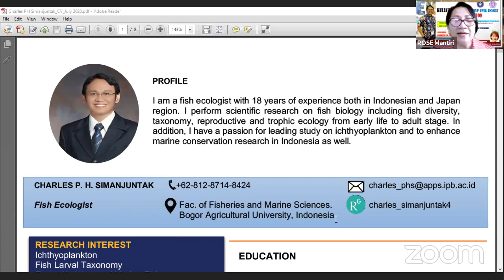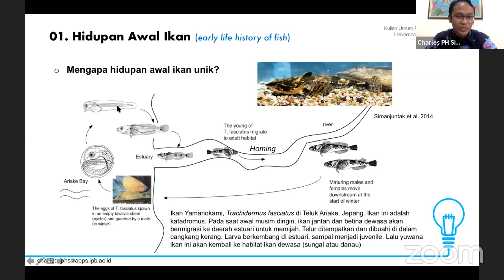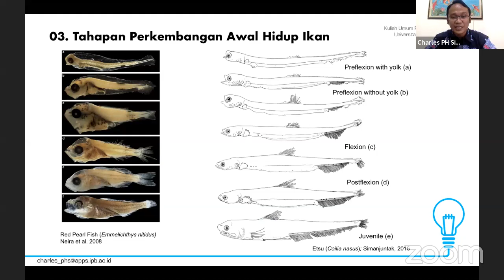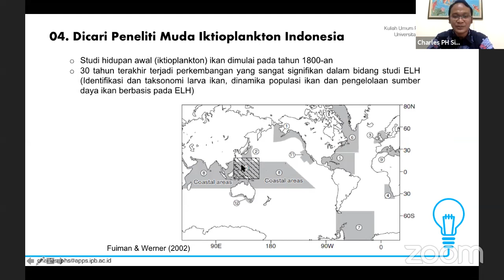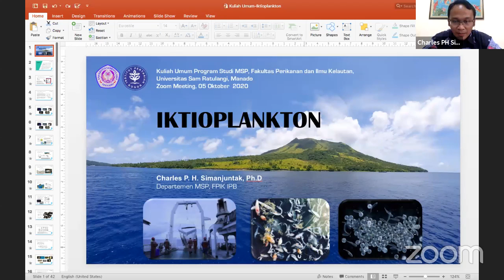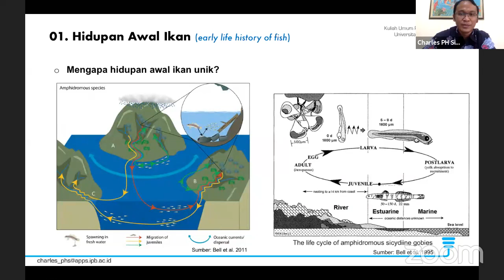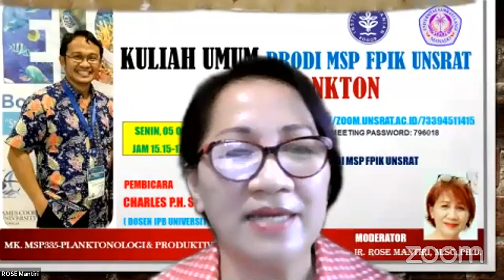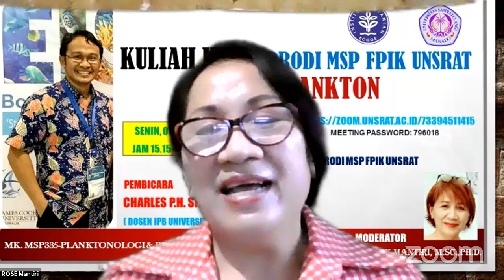KULIAH UMUM IKTIOPLANKTON oleh CHARLES PH SIMANJUNTAK, PH.D. (Dosen IPB University)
Dalam MK MSP 335A - PLANKTONOLOGI DAN PRODUKTIVITAS PERAIRAN - MSP 335